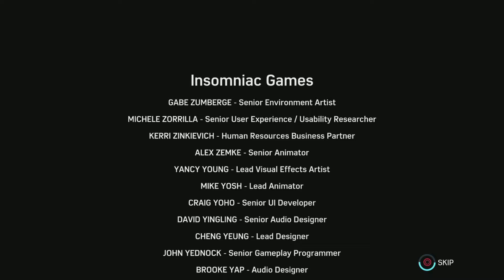Marvel's Spider-Man Remastered Turf War DLC Ending - Part 5 - Yuri Turning Into A Villain